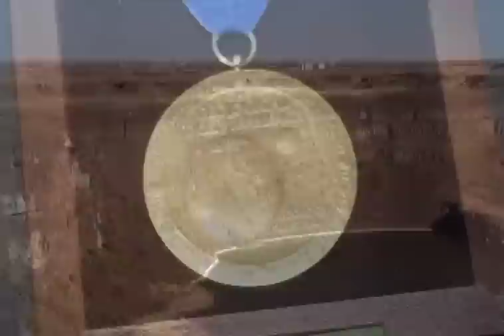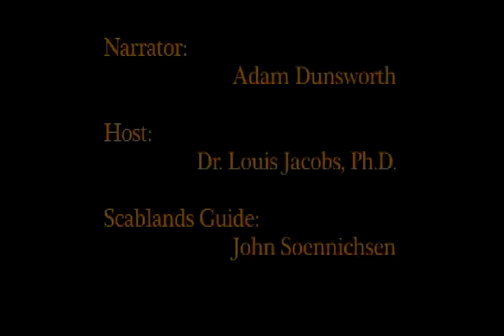THE CHANNELED SCABLANDS, 2013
A tour through Washington, Idaho, & western Montana, to the Channeled Scablands, a unique feature of Earth’s surface formed by the bursting of an Ice Age glacial dam and the ensuing gigantic flood. It is a story of scientific sleuthing and intrigue, and led to an understanding the surface of Mars.  John Soennichsen, author of Bretz’s Flood, the biography of the scientist who unraveled the mystery, provided a unique perspective on the trip.